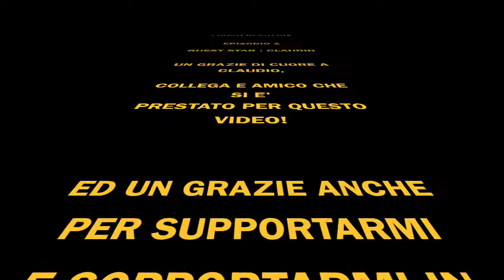I CORTI EPISODIO 1 - Viaggio di ritorno dal lavoro con Claudioneeee!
Un grazie infinito al mio collega ed amico , che si e' prestato per questo breve corto =) Grazie claudio!